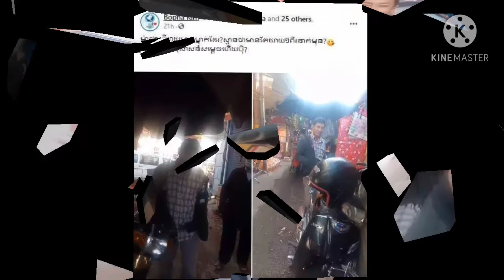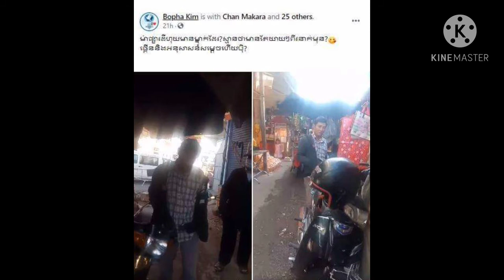ហួសចិត្តនិយាយលែងចេញម៉ង! បុរសម្នាក់ ខាងផ្សារដីហុយ មិនពាក់ម៉ាសហើយ នៅសំដីខ្លាំងទៀត ពេលគេយកម៉ាសឲ្យពាក់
Excited to stop talking!  A man in the dusty market is not wearing a mask and is still talking loudly when he wears a mask, he throws it away ...